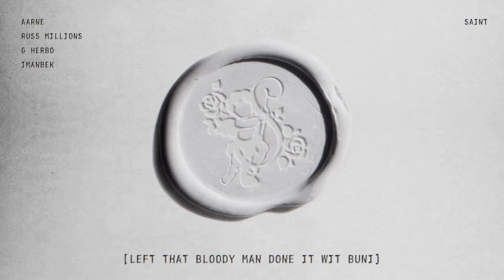Aarne, Russ Millions, G Herbo feat. Imanbek - SAINT